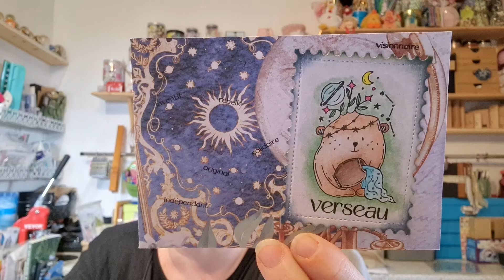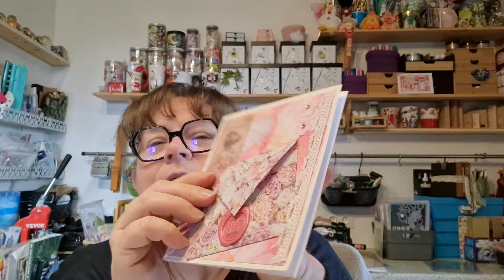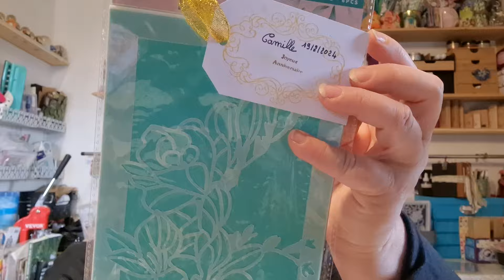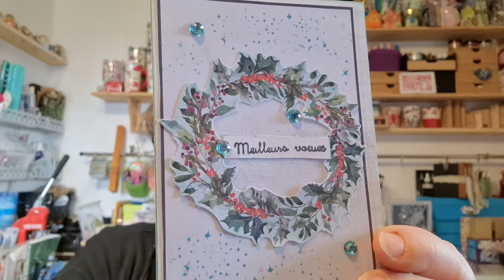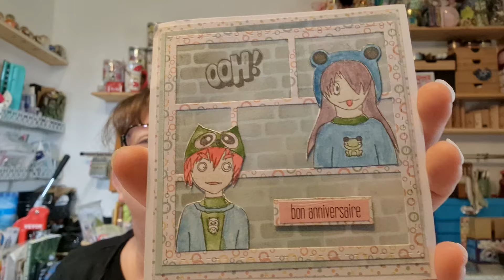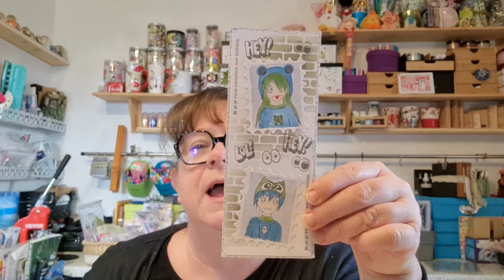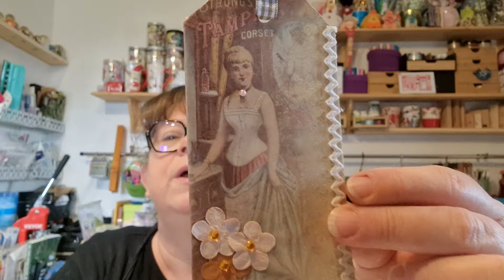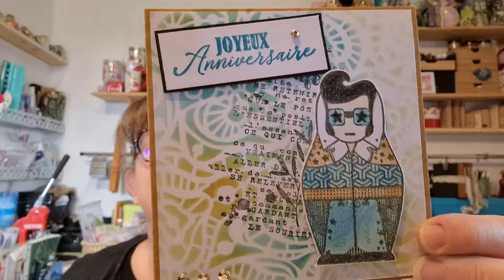COURRIERS ABONNÉES ❤️❤️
Voici quelques codes promo et références qui pourraient vous intéresser

PIED POUR FILMER:Trépied Support de téléphone Pliable 125cm pour Selfie, vidéo, tuto, Live, démonstration, TikTok, Rétractable Multi-Position, Lampe Double

POURQUOI NE PAS TESTER LA GEL PRESS AVANT D'INVESTIR:
Pied avec lequel je film

MARQUEUR ACRYLIC

Code de réduction de 5% pour vos spectateurs : DISCOUNT23 (Valable pour tous les articles)

MADAM GLAM
30 % de reductuon avec le code: CamilleS30
lien vers la boutique:
in the description of your video.

PAINTBYNUMBERDAY
Code de réduction de 6 % : Camille6OFF
Nombre d'utilisations : illimité
Période de validité : valable pour toujours

BEEBEECRAFT
10% sur votre commande: Camille 10

KOKOROSA STUDIO
Le code de réduction de 20 %: CAMILLE20

Instagram et tiktok : Abricot Camille